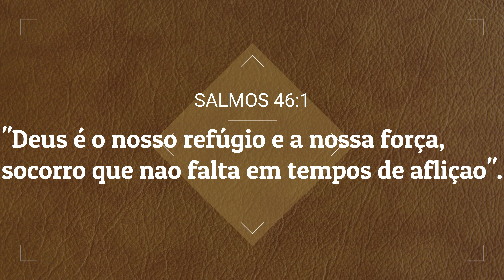DICAS PARA IR BEM EM UMA PENEIRA | VÃO NOTAR ISSO EM VOCÊ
FIDELIZA NO LIKE E NO COMENTÁRIO !!!

ACEITAMOS SUGESTÕES PARA O CANAL !!!

Vídeos todas Terças-feiras,Quinta-feira e Sábado . Então não esqueçam de seguir-nos e deixar aquele like e comentário cabuloso , Para ficar mais ligado ainda , Posto quase tudo do meu dia a dia no Instagram pessoal e no do canal !